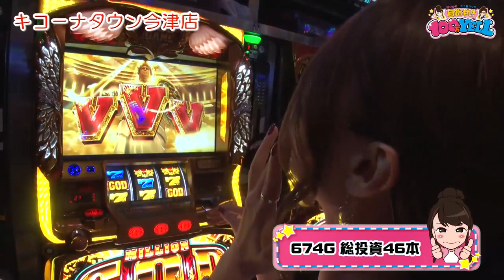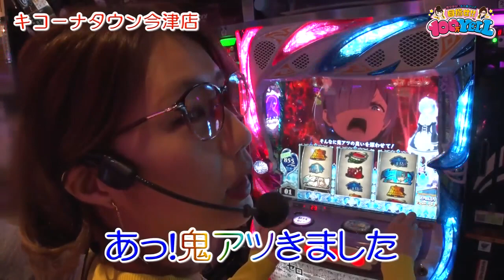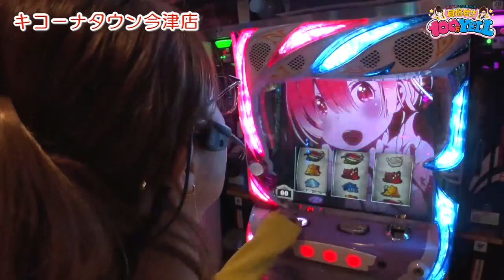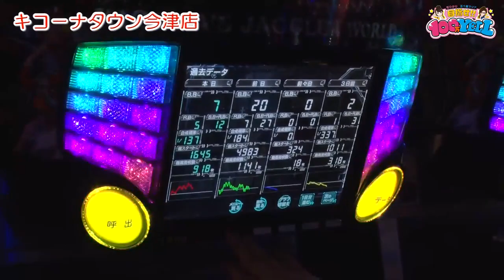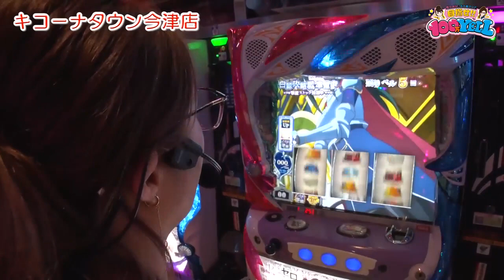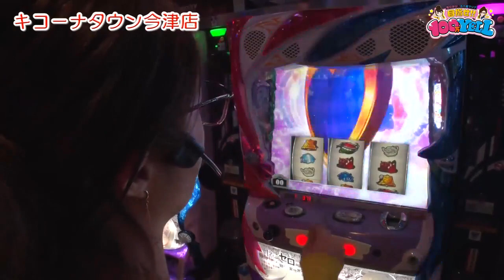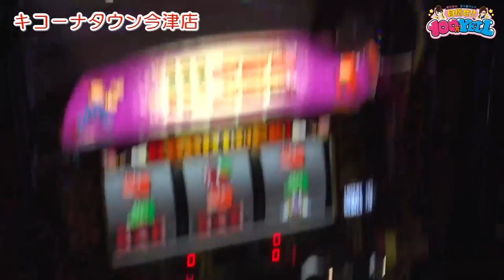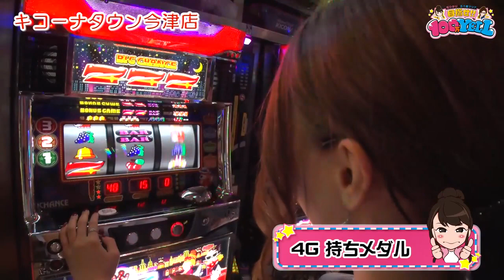目指せ!!100万YELL 第192話(2/2)【Re：ゼロから始める異世界生活】《虹ひかり》《五十嵐マリア》[ジャンバリ.TV][パチスロ][スロット]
まどか生誕祭を諦め、神頼みで凱旋に移動したひかりにはうれしいV揃いが!!マリアもRe:ゼロで何とか出玉を作る為に奮闘!!果たして勝利することは出来たのか!?

■実戦台：Re：ゼロから始める異世界生活、ミリオンゴッド‐神々の凱旋‐、ファンキージャグラー、スーパーミラクルジャグラー